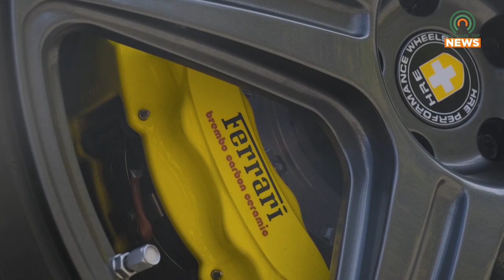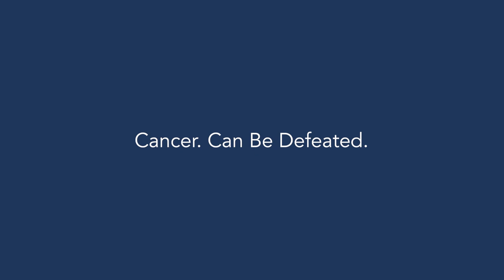Backroads of Appalachia and Blacktop Excursions Present a Bootleggers Rallye on May 18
Backroads of Appalachia and Blacktop Excursions have partnered together to host a Bootleggers Rallye at Pine Mountain State Park on Thursday, May 18.